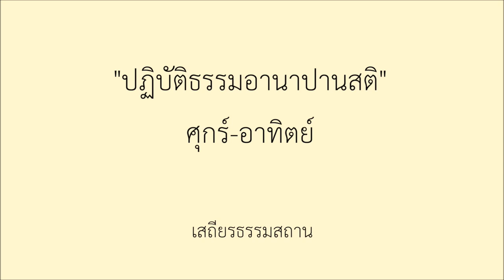เหุตผลหลายคนที่เลือกมาปฏฺิบัติธรรมที่เสถียรธรรมสถาน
“ได้มีสติ หยุดคิด ได้อยู่กับตัวเองจริงๆกับทุกกิจกรรม นั่ง นอน ยืน เดิน เอาคำสอนของคุณยายไปใช้ได้ง่ายๆเลยในชีวิตประจำวัน ”
“เงียบสงบ เป็นธรรมชาติ”
“มีความสุขมากขึ้น ปล่อยวางได้มากขึ้นเวลาที่เรากลับไปอยู่ในโลกภายนอก”
“ครั้งหนึ่งในชีวิตได้มาขัดเกลา อยู่กับตัวเอง
รู้เลยว่าอานาปานสติสำคัญมากต่อการใช้ชีวิต”
เสถียรธรรมสถานขอเชิญผู้สนใจเข้าร่วมปฏิบัติธรรมภาวนา รักษาศีล ทำบุญตักบาตรในวันมาฆบูชา

ระหว่างวันที่ 7-10 กุมภาพันธ์

🌸ศุกร์ 7 กุมภาพันธ์
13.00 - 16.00 น. ลงทะเบียนเข้าร่วมปฏิบัติอานาปานสติ

🌼เสาร์ที่ 8 กุมภาพันธ์ (วันมาฆบูชา)
8.00 น.-ลงทะเบียนสำหรับผู้ปฏิบัติ (พักค้างและไปกลับ)
8.00 น.- ร่วมรักษาศีล ภาวนา ทำบุญตักบาตร
9.00 น.-ธรรมเทศนากับท่านแม่ชีศันสนีย์ เสถียรสุต
13.00 น.-ปฏิบัติภาวนา
-ล้างพิษระบบทางเดินหายใจ ณ ถ้ำเกลือหิมาลายัณ เสถียรธรรมสถาน
-แช่เท้าในน้ำแร่ ช่วยการไหลเวียนของเลือด
-สมาธิภาวนาในถ้ำเกลือหิมาลายัณ 250 ล้านปี เพื่อปรับสมดุลกายใจ
-นอนภาวนาฟังเสียง Singing Bowl คลื่นเสียงบำบัดเพื่อปรับโมเลกุลน้ำในร่างกาย
-เดินเล่นอย่างมีสติในสวนธรรมป่าปลูกมือ
-สร้างความเข้มแข็งทางใจ

17.00 น.-ยกธงมนตรา ณ ถ้ำพระอารยตารามหาโพธิสัตว์ ,สวดธัมมจักกัปปวัตนสูตร สวดโอวาทปาฏิโมกข์ และเวียนเทียน ณ เสถียรธรรมสถาน

ผู้สนใจลงทะเบียนได้ที่ (เฉพาะพักค้าง)